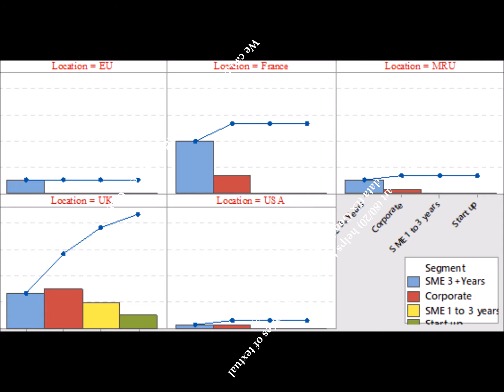Ways to simplify Data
The challenge of managing a project is finding the means to organise and to standardise the way projects are executed. These techniques help you to understand and communicate the activities within a process.